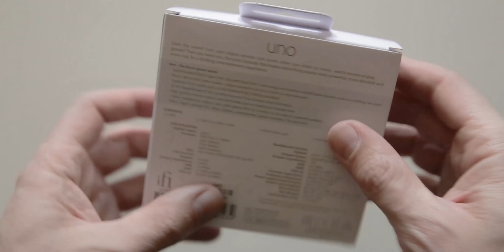Boxing iFi UNO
Este es el desempaquetado del iFi UNO.

These are the unboxing of the iFi UNO.

Equipo recomendado (enlace pagado)